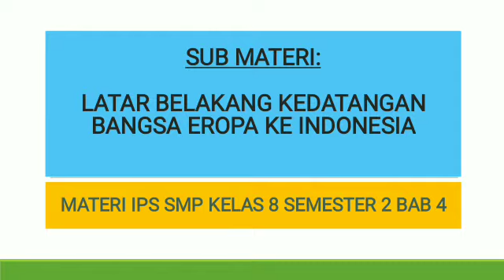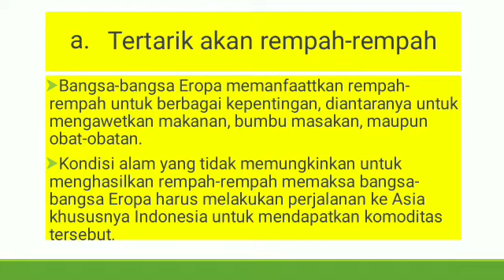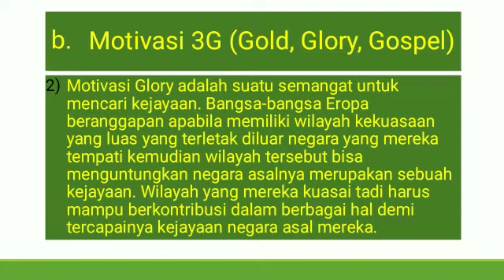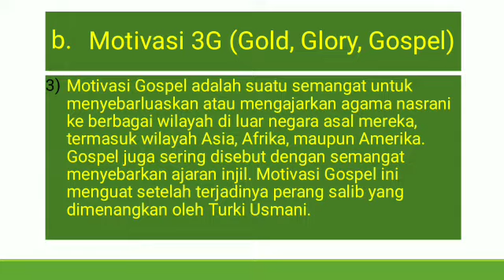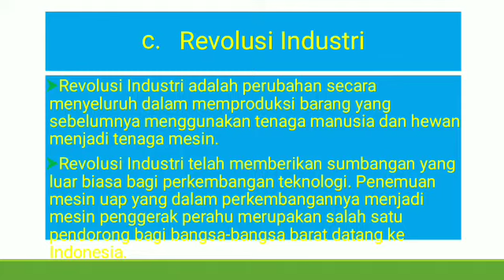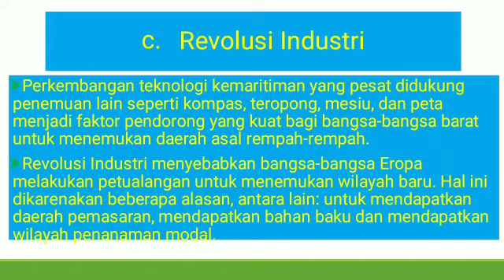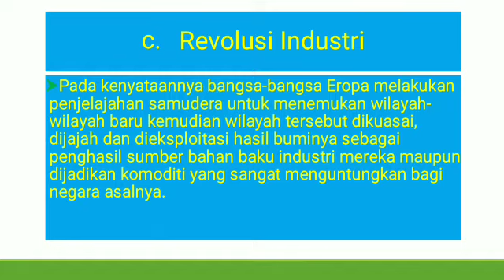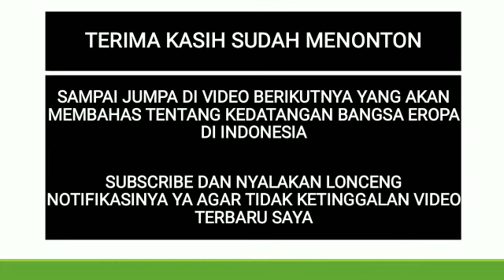Latar Belakang Kedatangan Bangsa Eropa ke Indonesia | Materi IPS kelas 8 semester 2 bab 4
ada 3 latar belakang kedatangan bangsa Eropa ke Indonesia:
1. tertarik dengan rempah-rempah
2. motivasi 3G
3. revolusi industri